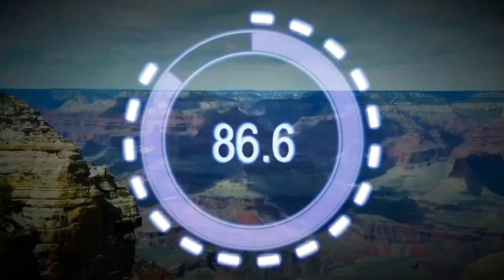Thanksgiving Wishes from KTAR News